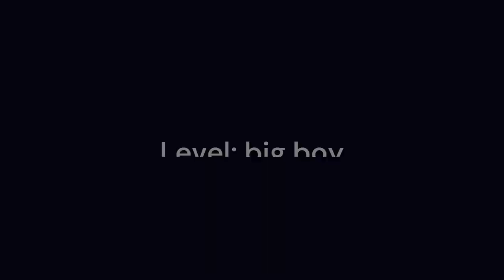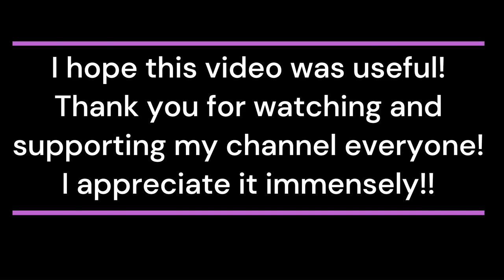Kazuya low parry combos from easy to big boy!! 💪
I decided to make this video for anyone out there who might have issues, like me, when low parrying (because I get it most of the times by luck and I had only the electric and b31 combos in mind, but when you do it accidentally then there's no time for much thought and I end up doing a ff4 most of the times, wasting a chance to deal some more damage😅).

I really hope this is helpful! ✌️

Let me know if you have any suggestions (of doable, I hope 😀) or your preferred combos in the comments👇

Thanks again for watching and commenting on my videos, I'm so grateful to each and everyone for their support and kind comments! 😀😀